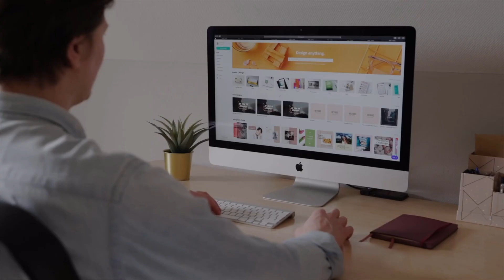The Earth And Its Time Zones explained for everyone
In this video, I will be talking about little but about the earth and some tips about the time zones.